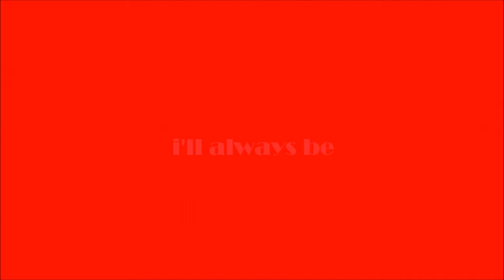zulvira bunga siaranku